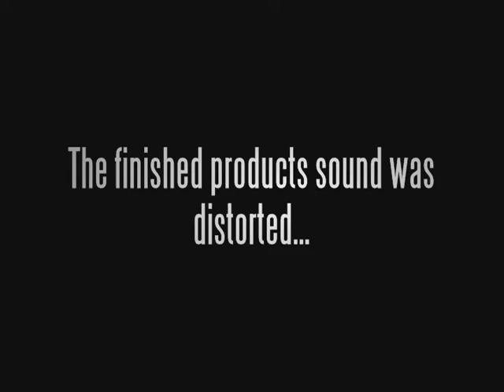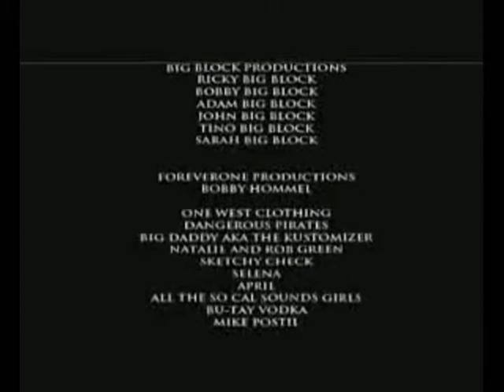*NEW VERSION* DItch "So Cal Sounds" Music Video NEW SOUND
*New* Ditch "So Cal Sounds" 2005 NEW SOUND/ ORIGINAL VERSION. Original version of the song from 2005's D.i.t.c.h album by DITCH. This version contains the previously cut verse from the album by Stay Strap over the original version of the video. THIS version has NEW SOUND and NEW EDITS. it a must see if you liked the original So Cal SOunds Music Video by DITCH in 2006 which featured Ditch on all 3 verses. Watch listen and enjoy as finally 3 years later, Ditch brings you the music video the way it was meant to be seen and heard.